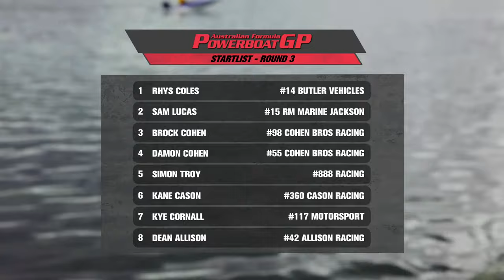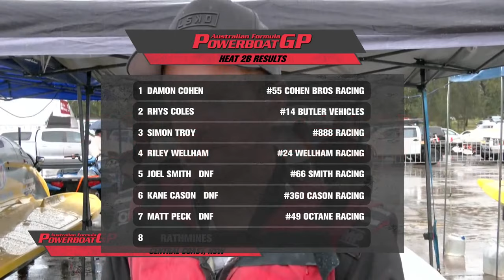AUSTRALIAN FORMULA POWERBOAT GP ROUND 3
ROUND 3 OF THE AFPGP FROM RATHMINES, LAKE MACQUARIE